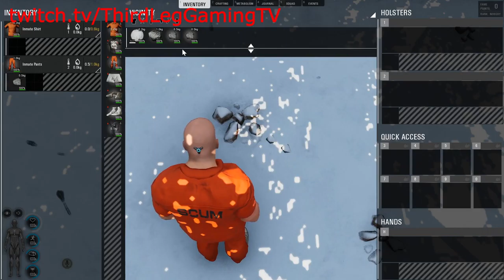Noobs Play: Scum - #1 - Co-Op Survival Series (Scum)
First time for us playing Scum and the video may seem a bit weird but that's because it is completely unedited footage from my twitch stream, future episodes are likely to be edited so if you want to see me playing live or the full footage then check out my twitch channel, link is at the top of this description, ENJOY!